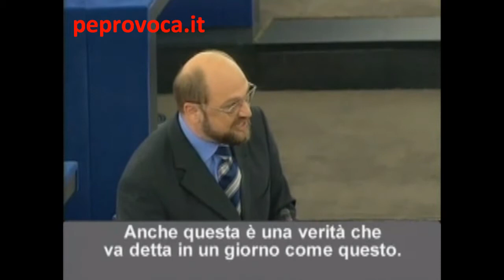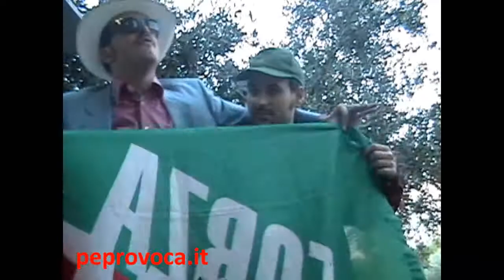Il Dottor Stranamore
Martin Schulz europarlamntare tedesco capo della delegazione Spd a Strasburgo attacca Berlusconi in maniera poco riguardosa nei confronti della comunità italiana. Berlusconi gli risponde con ironia: Signor Schultz  in Italia c'è un produttore che sta preparando un film sui campi di concentramento nazisti, la proporrò per il ruolo di kapò". Nell'aula scende il ghiaccio. Ma per poco. Poi si scatena la bagarre. Gianfranco Fini diventa cereo, guarda Buttiglione, seduto alla sinistra, si morde le mani. Si alza. Schulz rimane di ghiaccio. L'aula esplode.